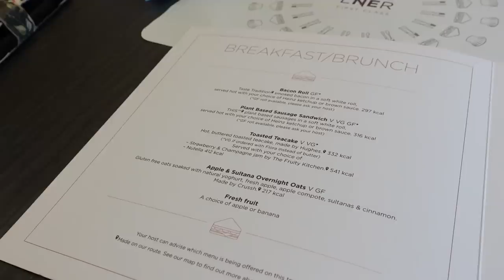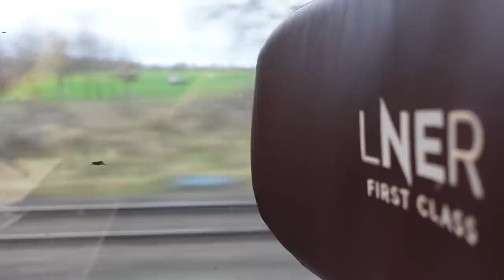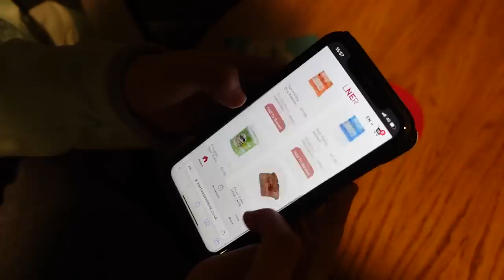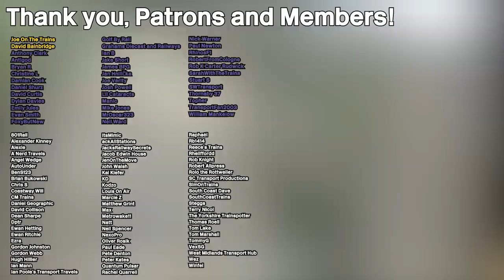First Class on a Diverted LNER Service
We rode LNER in First Class on a diversion down the Durham Coast! From Newcastle to York!